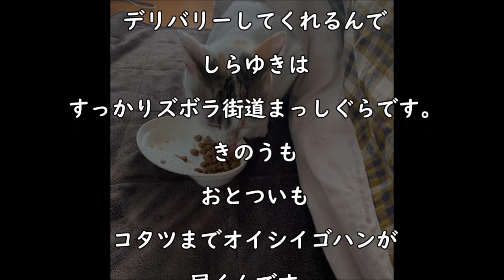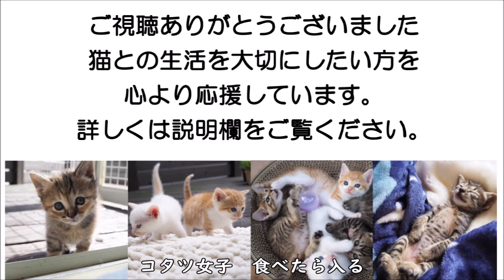ず、ずぼら女子のコタツ女子 しらゆき